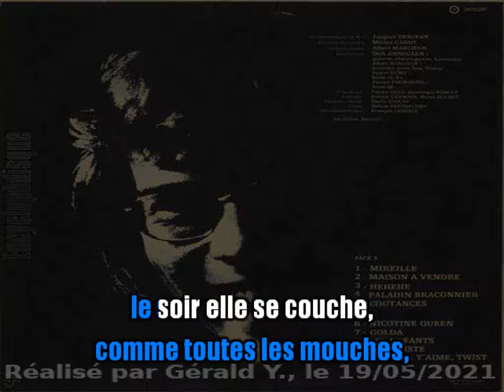Dick Annegarn_Mireille (1975)karaoké